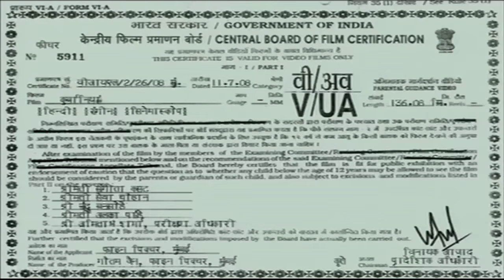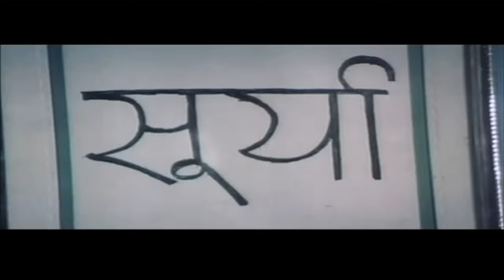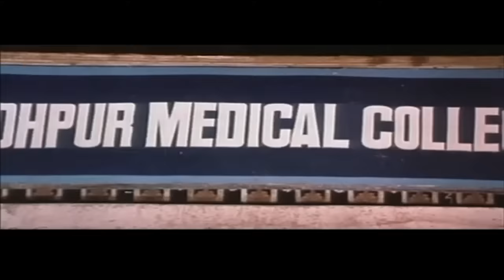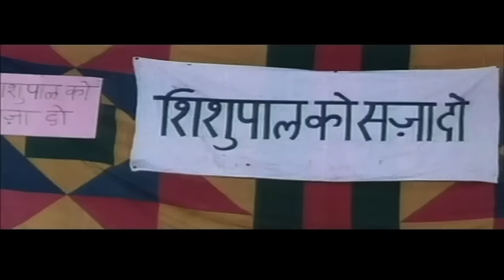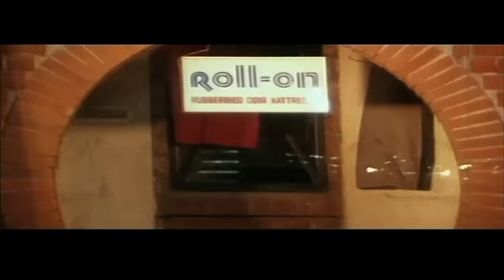Qurbaniyan मिथुन चक्रवती की सुपरहिट एक्शन मूवी | मिथुन और रामी रेड्डी ब्लॉकबस्टर एक्शन मूवीज,Hindi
मिथुन चक्रवती की सुपरहिट एक्शन मूवी | मिथुन और रामी रेड्डी ब्लॉकबस्टर एक्शन मूवीज,
Qurbaniyan